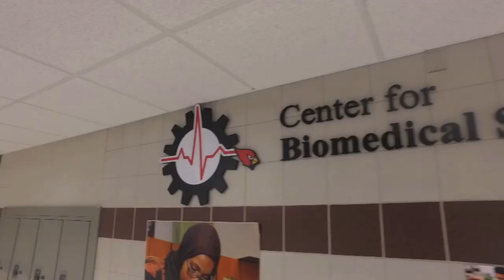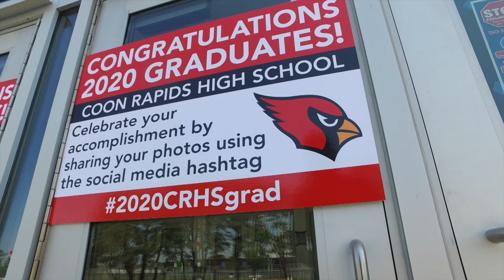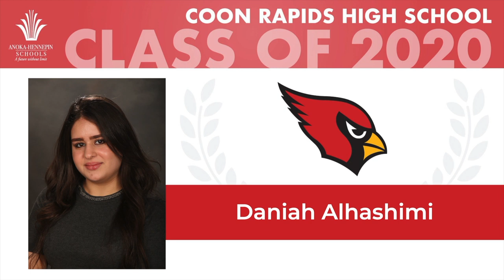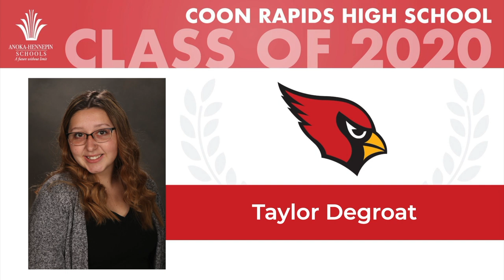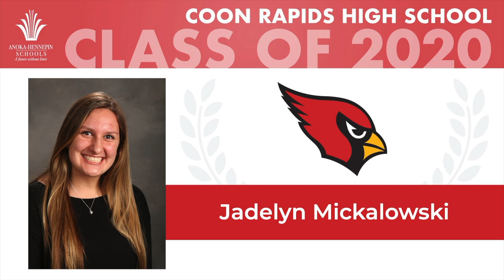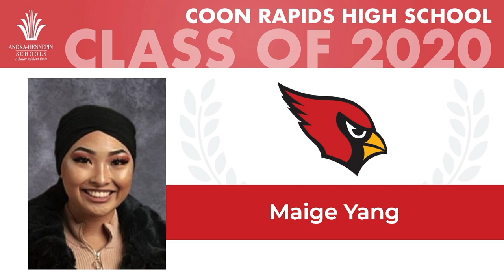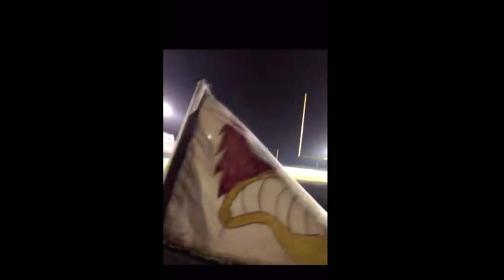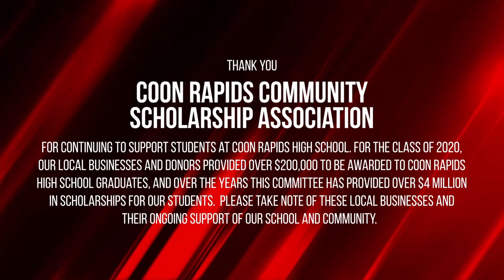Coon Rapids High School: Commencement 2020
A big congratulations to our 2020 Coon Rapids High School graduates! Tune into the commencement ceremony premiere at 1 p.m. on Sunday, June 7, right here on YouTube (also available via cable and other online outlets, Follow along with a copy of the traditional printed program, Students, make sure to put on your cap and gown, and parents/guardians, get ready to hand your student their diploma – and don’t forget to share your celebratory photos via 2020CRHSgrad Way to go Cardinals!